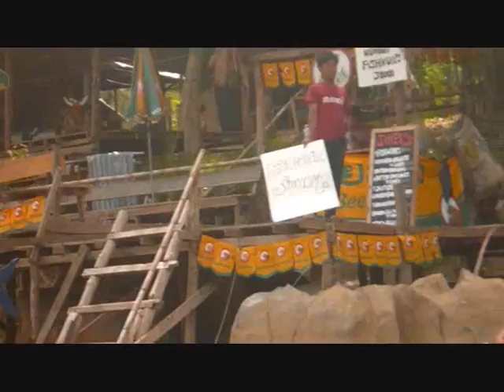Tubing Part 2